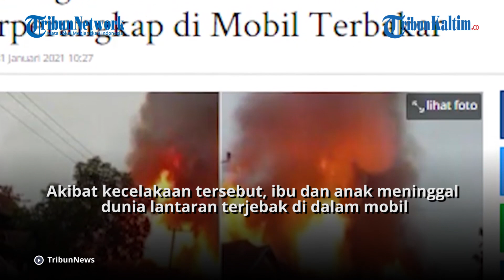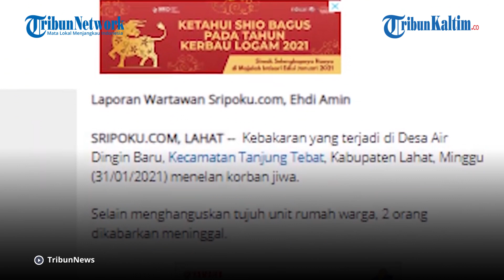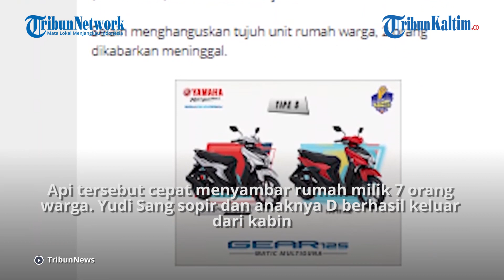Hindari Kucing, Yadi Tabrak Pertamini hingga Mobil Terbakar, Anak dan Istri Tewas Terperangkap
Sebuah kecelakaan mobil menyebabkan 7 unit rumah terbakar di Desa Air Dingin Baru, Kecamatan Tanjung Tebat, Kabupetan Lahat, Minggu (31/1/2021). Akibat kecelakaan tersebut, ibu dan anak meninggal dunia lantaran terjebak di dalam mobil. Kecelakaan tersebut terjadi diduga lantaran sang sopir menghindari kucing hitam yang melintas.

Video Editor: TribunKaltim.co/Wahyu Triono